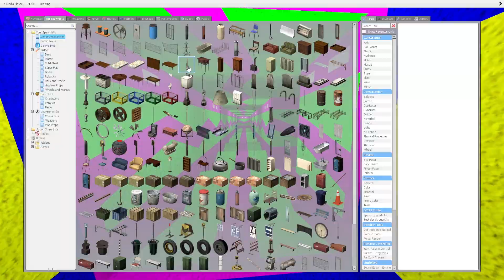Aughh Nextbot In Parallax